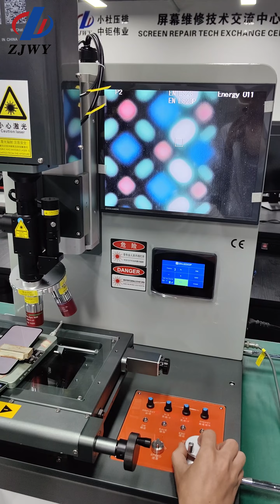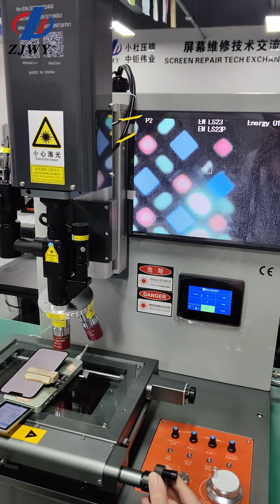ZJWY How to use EN-LS23/23P/26 to repair the green line closest to the edge of iPhone?